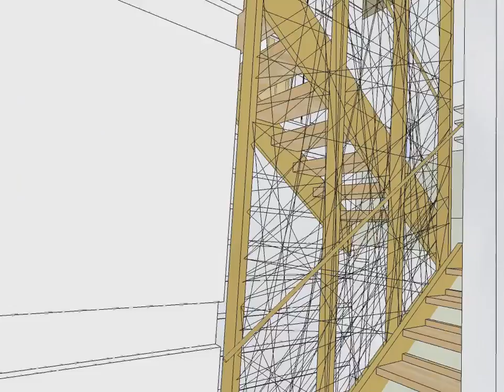bayview.mp4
bayview addition and remodel: sketch model walkthrough